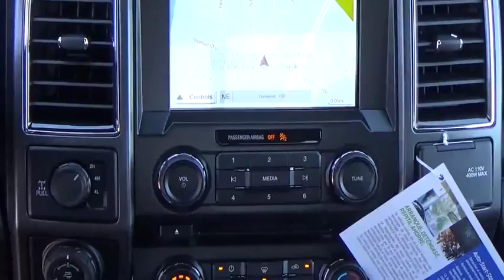2017 Ford F-150 Loveland CO 321211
Loveland Ford
999 E Eisenhower Blvd

Price includes: $250 - Retail Bonus Customer Cash. Exp. 07/05/2017, $1,000 - Ford Credit Retail Bonus Customer Cash. Exp. 07/05/2017, $2,000 - Retail Customer Cash. Exp. 06/21/2017, $1,500 - Bonus Customer Cash. Exp. 07/05/2017